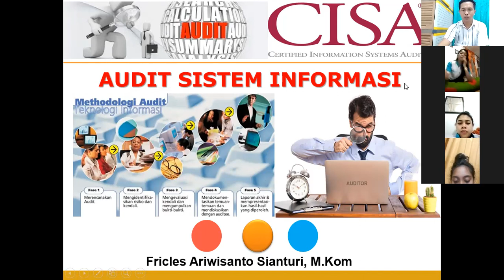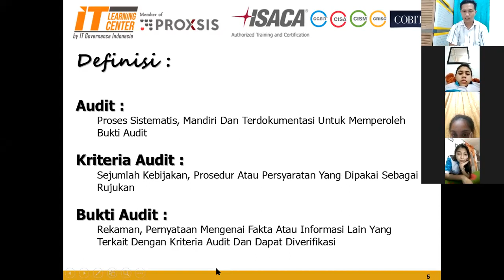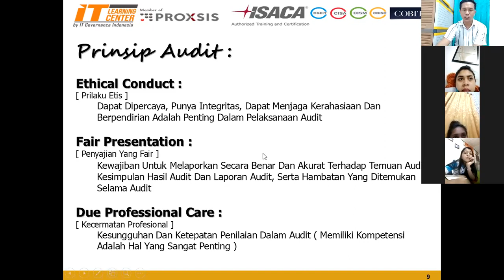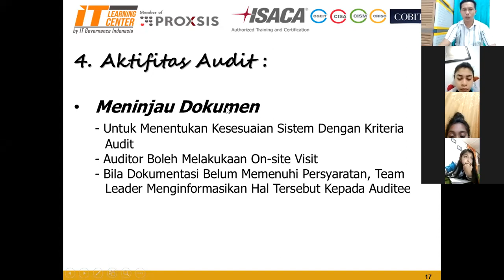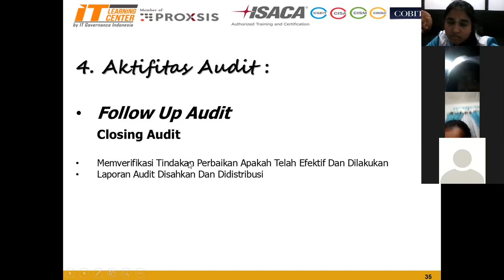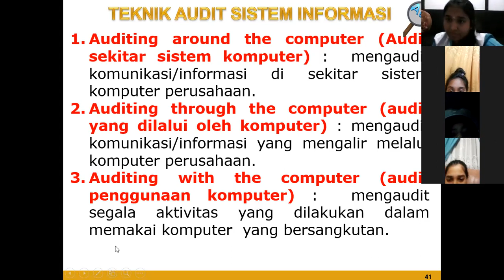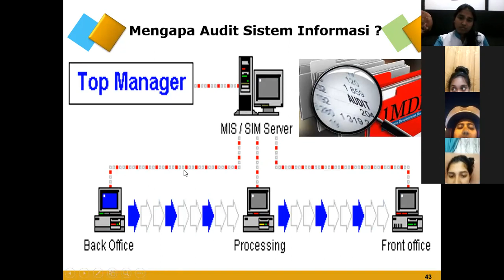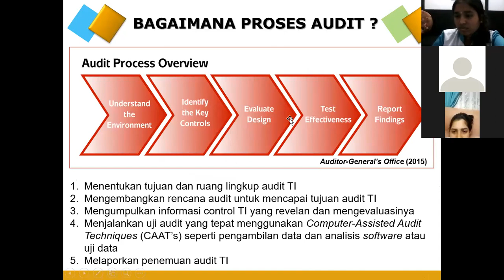Audit Sistem Informasi_Pertemuan III_Tata Kelola Teknologi Informasi